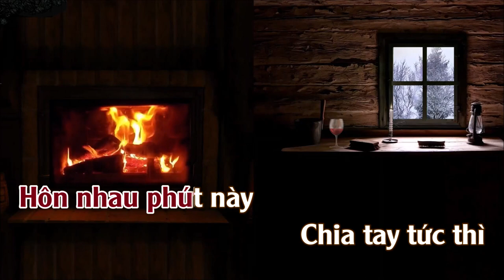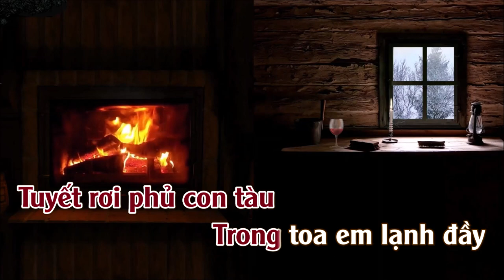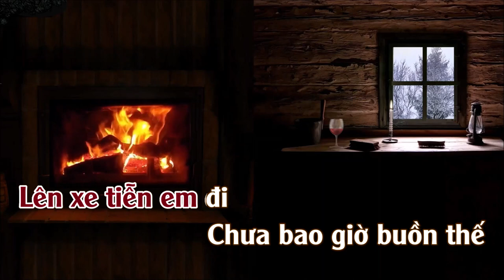Tiễn Em | Karaoke | Tone | Nữ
Tiễn Em
Tác giả: Phạm Duy & Cung Trầm Tưởng